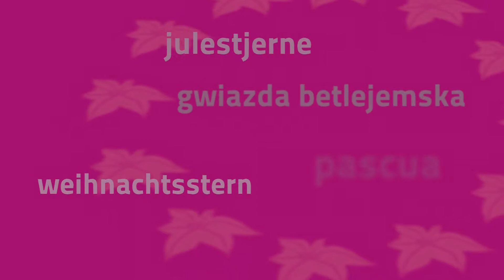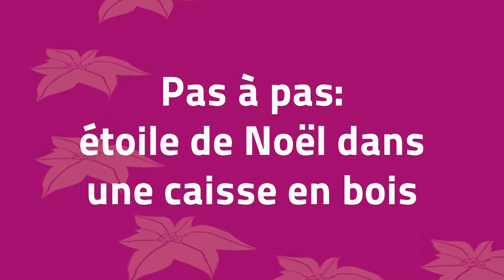Astuces déco : des compositions tendances dans un décor rustique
Le poinsettia va illuminer de ses couleurs flamboyantes vos intérieurs d'hiver et créer une atmosphère festive des plus agréables. Le poinsettia placé dans un décor au style rustique contribuera à créer une ambiance chaleureuse et cosy. Nous vous présentons deux idées de décoration à la fois simples à réaliser et qui produiront un bel effet. Laissez-vous inspirer !